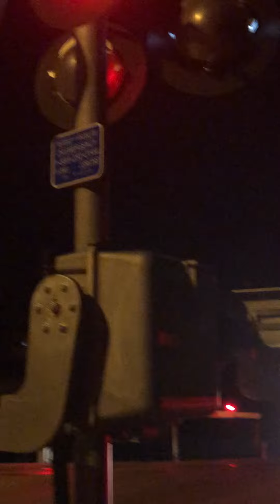Train goes through Delaware 🚅🛤️🌃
This is what I sometimes do since I like trains.